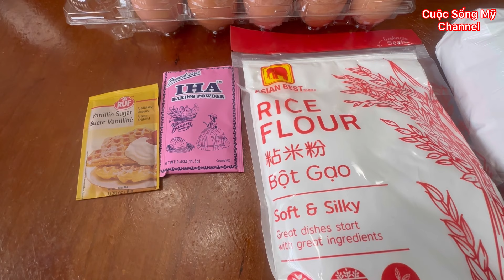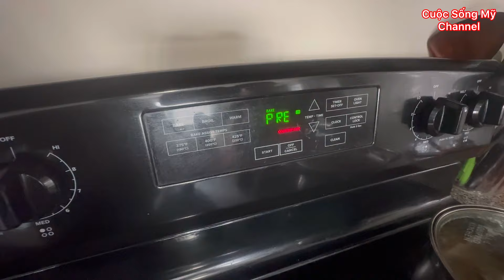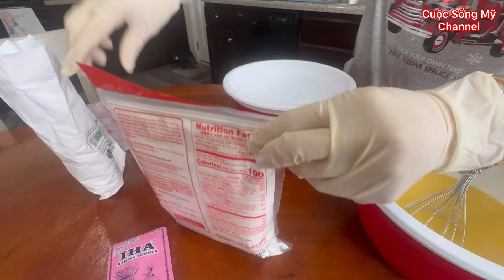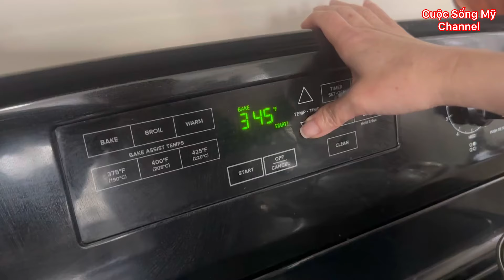Đại tiệc đêm giáng sinh ở mỹ 🇺🇸 - Cuộc Sống Mỹ Channel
Hôm nay gia đình mình có tổ chức tiệc đón giáng sinh 2023, mình quay clip lại để lưu giữ kỷ niệm của gia đình , các bạn xem thấy vui thì cho mình xin 1 lượt đăng ký , 1 like và chia sẻ kênh với nha các bạn. Xin cảm ơn rất nhiều .